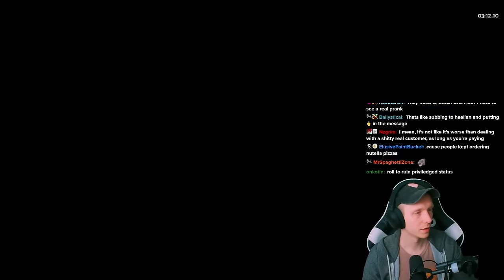WHOA I think we found my new favorite Spear build. | Hades